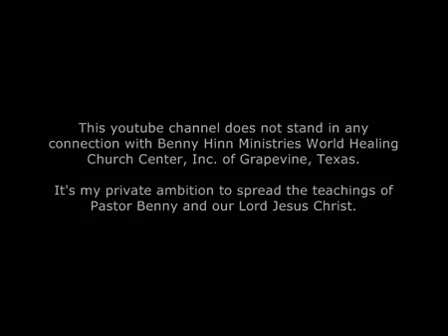Worship Miami 2008